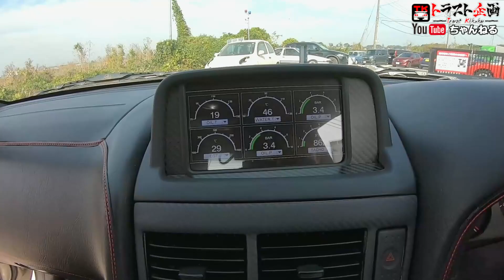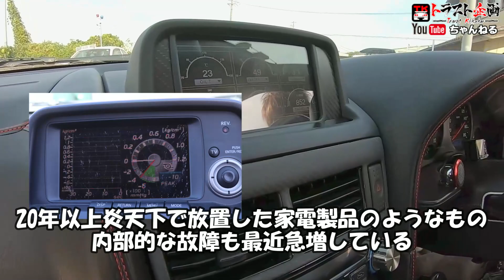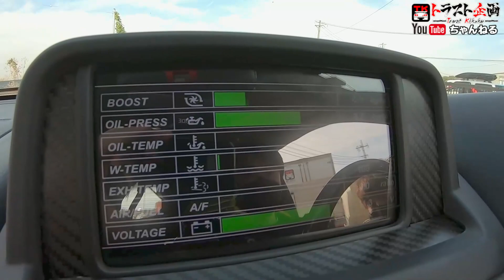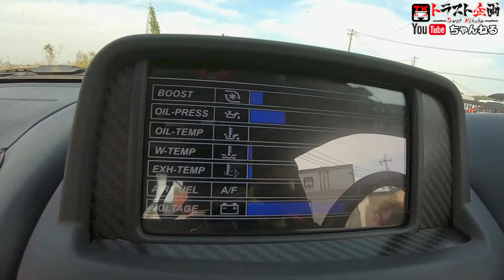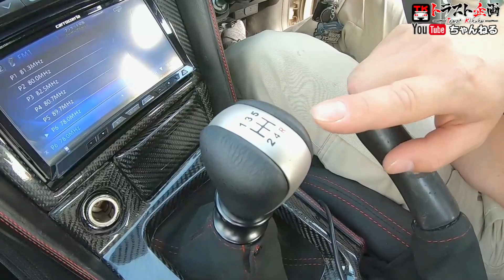実はER34！？GT-Rにしか見えないR34のとんでもない秘密とは！？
ER34をR仕様にするスペシャリストが、ここにもいた！？！？
驚愕の車作りをとくとご覧あれ！！

◇GRID RacingさんのHPはコチラ！

◇GRID Racingさんの製品はコチラからご購入頂けます！
※日本国内のお客様は、管理番号をメモしてお問合せください！

◇求人の詳細はトラスト企画HPからご確認ください！！

■トラスト企画本社■
〒304-0822 茨城県下妻市皆葉1624
定休日：毎週日曜日・第一第三土曜日・他会社カレンダーによる

トラスト企画買い取り専門店
査定専用フリーダイヤル：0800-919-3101